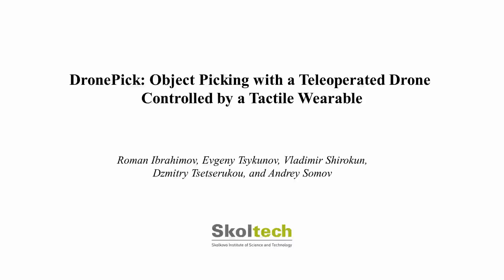Object Picking and Delivery Teleoperation with the Drone Controlled by a Wearable Tactile Display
We report on the teleoperation system DronePick which provides remote object picking and delivery by a human-controlled quadcopter. The main novelty of the proposed system is that the human user continuously gets the visual and haptic feedback for accurate teleoperation. DronePick consists of a quadcopter equipped with a magnetic grabber, a tactile glove with finger motion tracking sensor, hand tracking system, and the Virtual Reality (VR) application. The human operator teleoperates the quadcopter by changing the position of the hand. The proposed vibrotactile patterns representing the location of the remote object relative to the quadcopter are delivered to the glove. It helps the operator to determine when the quadcopter is right above the object. When the “pick” command is sent by clasping the hand in the glove, the quadcopter decreases its altitude and the magnetic grabber attaches the target object. The whole scenario is in parallel simulated in VR. The air flow from the quadcopter and the relative positions of VR objects help the operator to determine the exact position of the delivered object to be picked. The experiments showed that the vibrotactile patterns were recognized by the users at the high recognition rates: the average 99% recognition rate and the average 2.36s recognition time. The real-life implementation of DronePick featuring object picking and delivering to the human was developed and tested.